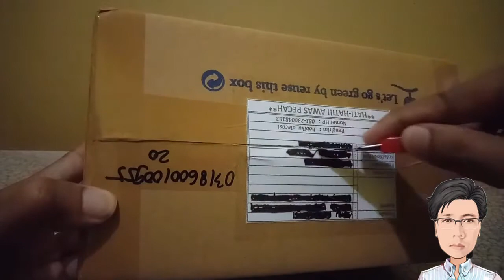BUKET DARI PELAPAK INSTAGRAM HOBIKU DIECAST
Seri balap favorit